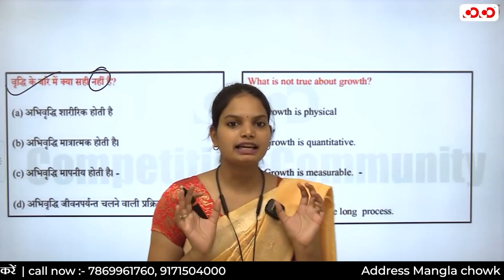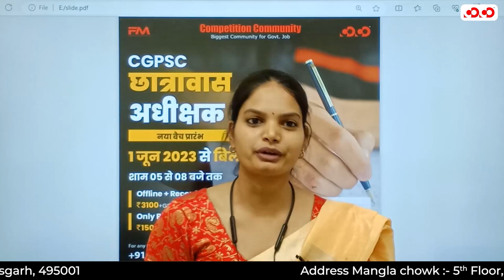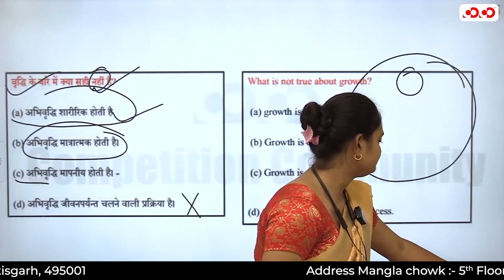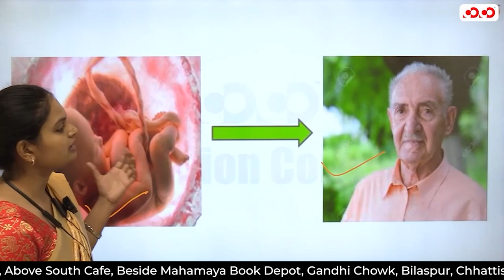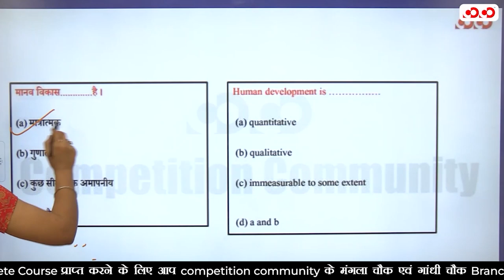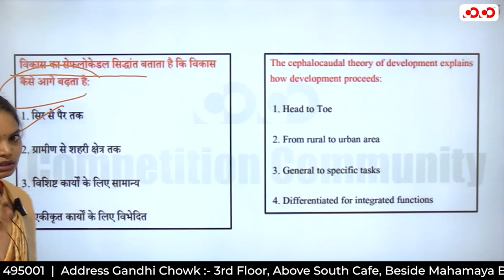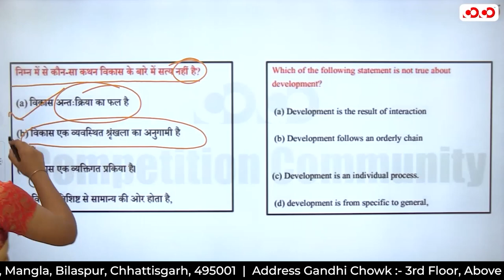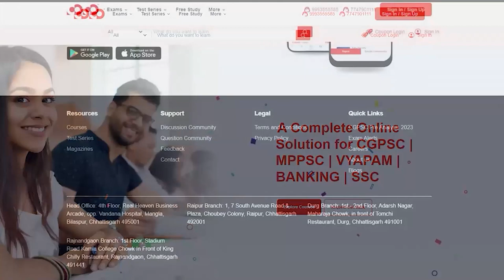विकास की विशेषता | L-03 | Hostel Warden / महिला पर्यवेक्षक | Shivangi mam